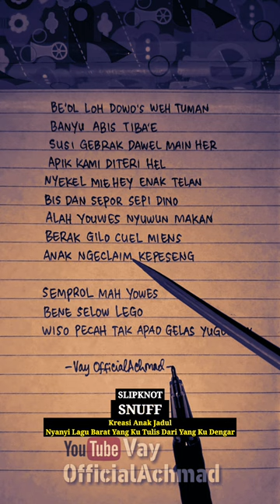Lirik Dugong Slipknot - Snuff | Maksa Nyanyi Lirik Yang Ku Dengar